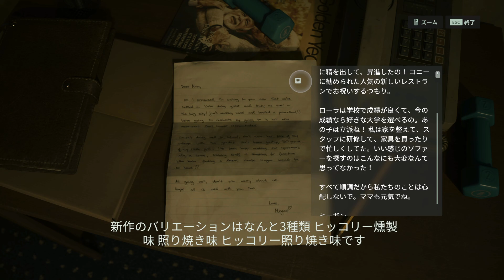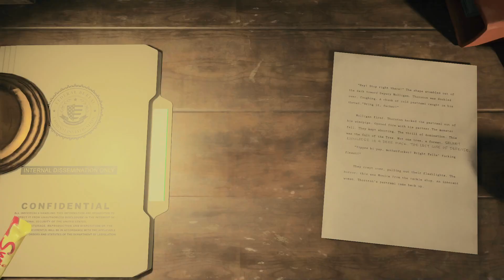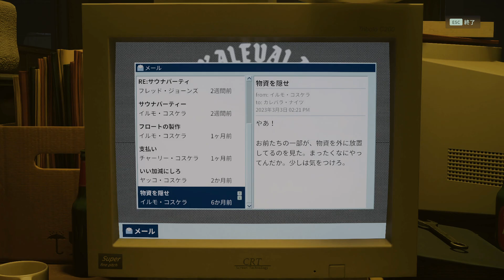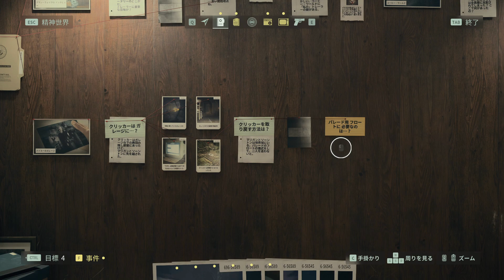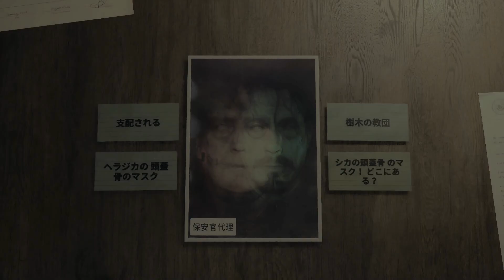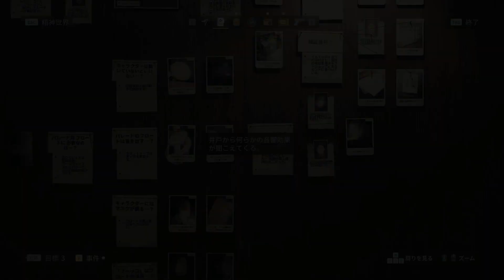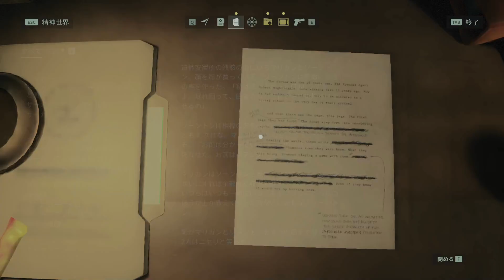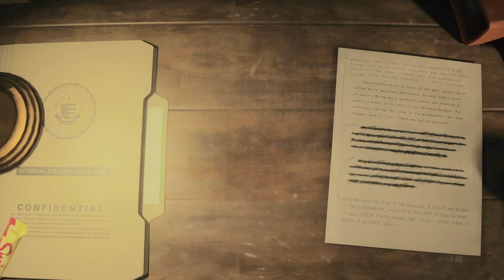クリッカーはすべてを解決する【Alan Wake 2】#10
映画館の警察官はこの二人だったのか